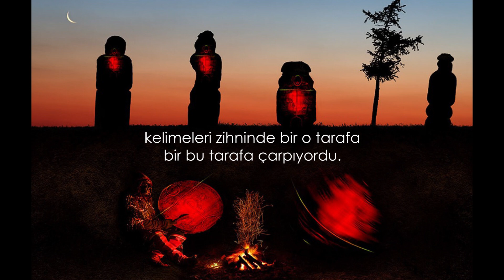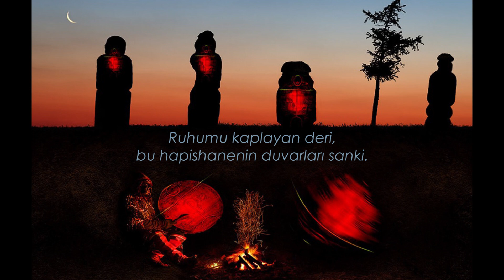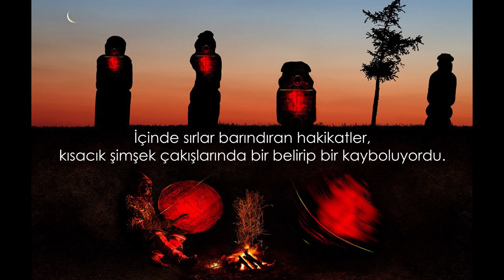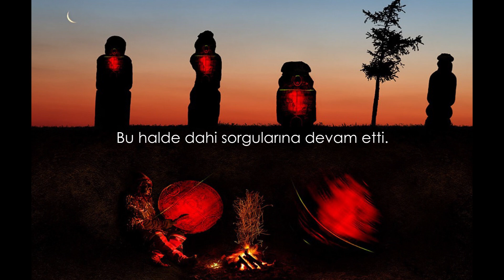Tene Hapsedilmiş Ruhlar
Şeyhiydi bütün olanların sebebi. O günkü sohbetin konusu Adem’e üflenen ruhtu. Genç derviş ilk işittiğinde idrak edememişti bu durumu. “Ne yani, İlahi varlığın nuru böylesi pis bir bedende…” sözleri dökülüvermişti dudaklarından. “Kim, bir güzeli bir çirkine verirdi ki? Neydi o ilahi murat, varlığın kaynağını bir çamura sığdıran?” diye devam etti sorgusuna.

Dervişler sohbetin ardından yemek için mutfağa geçtiler. Genç derviş ise aklında kör düğüm ettiği sorularla sofraya değil odasına doğru yöneldi. İçi içine sığmıyordu. Küçücük odasında bir sağa bir sola hızlı adımlar atıyordu. “Ruh, beden, cennet, dünya, deri, çamur, varlık, ruh, beden…” kelimeleri zihninde bir o tarafa bir bu tarafa çarpıyordu. Bu hal saatlerce devam etti. Nefes alıp vermesi değişmişti. Terliyordu. Odasındaki hava da yeterli gelmiyordu artık. Bir an boğulduğunu zannetti.

“Durumum, katlanılmaz bir hal aldı.
Eminim. Ruhumu, bu bedene hapsetmişler.
Ellerime baksana. Ayaklarıma bak. Yüzüme bak!
Ruhumu kaplayan deri, bu hapishanenin duvarları sanki.
Daralıyorum. Kapattıkları yerden kurtulmam lazım.
Ruhuma, nefes alanı açacağım.”

İşte ilk kesici darbe.

“Tatlı bir acı duyuyorum. Kirli beyaz hapishane duvarlarıma renk geliyor. Bir koyu kırmızı şimdi onlar.

 Sonra üşüyen ellerimde bir ılıklık hissediyorum. Ruhumun teşekkürü olarak kabul ediyorum bu duyguyu.”

“Canı, tene tutsak kılmak haksızlık değil mi?
Hangi ruh sığar bu kaba?”
Derken işte ikinci kesici darbe.

Genç derviş yavaşça çömeldi. Hali kalmamıştı. Gözleri karardı. Baygın bir şekilde yatağına yığıldı.

Gözünü açtığında rüya aleminde buldu kendini. İçinde sırlar barındıran hakikatler, kısacık şimşek çakışlarında bir belirip bir kayboluyordu. Yaptığı sorguların cevabına yaklaşmanın verdiği sevinci duydu içinde. Şimşekleri yakalayabilmek ümidiyle kafasını sürekli sağa sola çeviriyordu. Dünyadaki zamana uyarlayamayacağı bir uzunlukta uğraş verdi ama bir türlü kabil olamadı. Soluk soluğa kalmıştı. Yenik savaşçılar gibi dizleri üstüne çöktü. Ellerini yüzüne kapatıp ağlamaya başladı.

“Ey acziyetimizi yüzümüze vurmak için bizi en emin olduğumuz anda yakalayan çaresizlik. Hiç mi buyurmazsın merhamet?”

Uyandığında yorgun hissediyordu. Başucunda uyuklayan, tanımadığı bir derviş vardı. Yaraları merhemlenmişti. Anlaşılan, hayat serüveni kısa bir molanın ardından devam ediyordu. Kesiklerinde derin acılar hissettiğini fark etti. Ruh, bedenden gayrı ise bu acıyı kim duyuyordu? Neydi ta yüreğini sızlatan bu şey? Bu halde dahi sorgularına devam etti. Anladı ki bir düğüm varsa bunu bir tarafı görmezden gelerek çözemeyecekti. Dudaklarından şu sözler döküldü “Beden ve ruh, bir muammasın Adem’den kalan; asla ulaşamayacağımız, asla uzaklaşamayacağımız.”